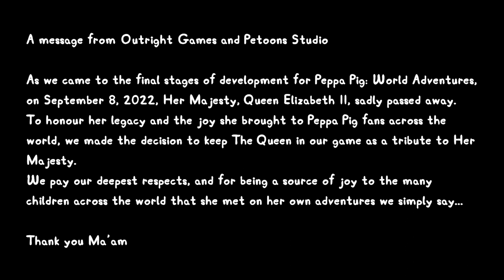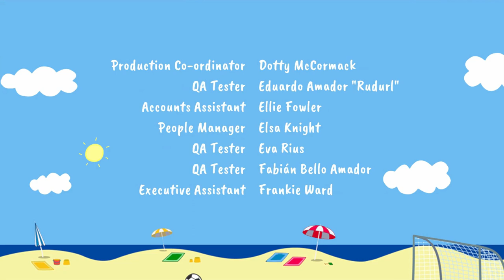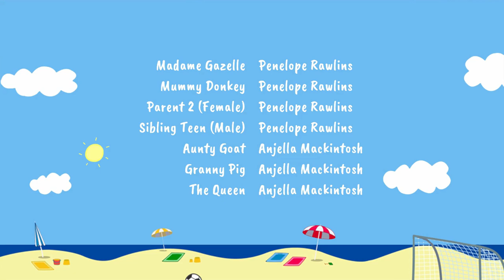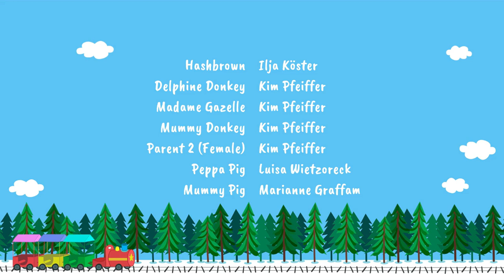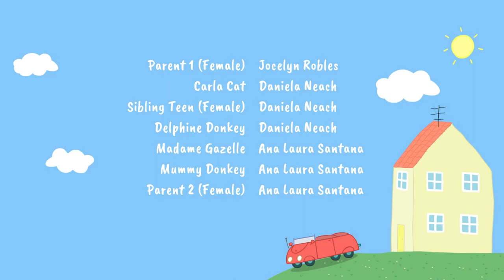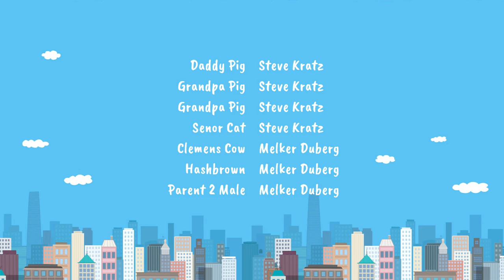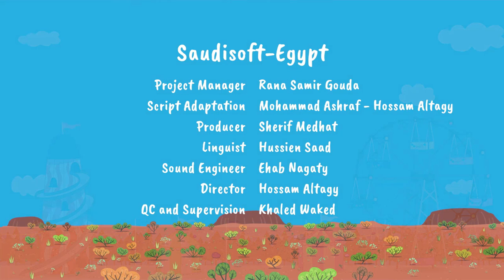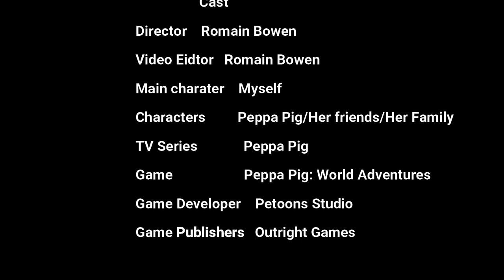Peppa Pig World Adventures Gameplay 19 Final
This video is about Peppa Pig World Adventures Gameplay 19 Final. It began you (the player) enter peppa pig world and you create of yourself and your family members. Myself,Peppa and my family returned home from Hollywood in USA and meeting with everyone at my home where bit chatting about the tour and everyone have good time. Plus, it shows the how to play this game alongside both gameplay and cutscenes. This be ended of Peppa pig world adventures.